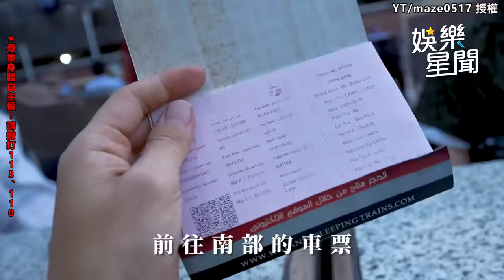薔薔遇怪車長騷擾！約喝酒「順勢抓手」誇張過程全被拍 ｜林嘉凌 薔薔Maze｜三立娛樂星聞